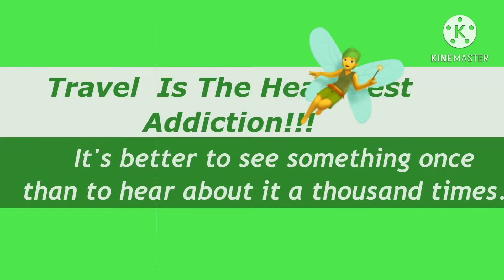New year in Japan -Jinja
The Power Spot in Gunma-ken Haruna Jin